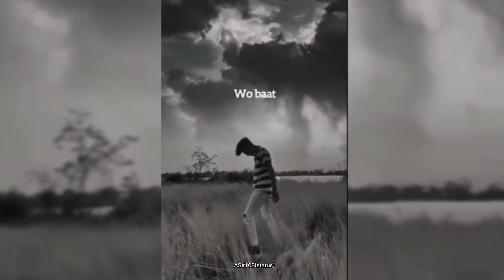Sari galti meri 💔🥀sadstatus